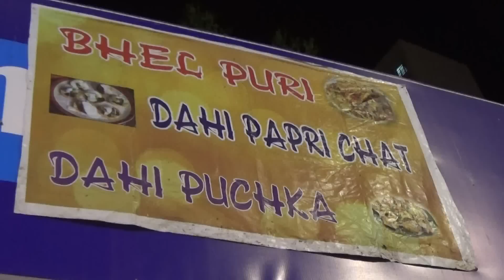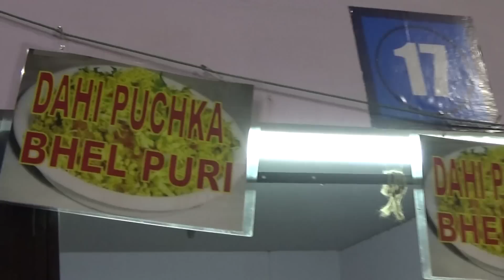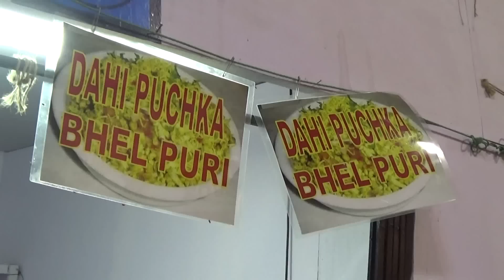Dahi Puchka, Dahi Papri Chaat, Bhel Puri Etc. - Popular Kolkata Street Foods | Street Food Of India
👉 Follow our Facebook Page On Food :
👉Bhel Puri, Dahi Puchka, Dahi Papri Chaat, etc. - The most popular Street Foods of Kolkata are selling at the 'Jodhpur Park Utsav' (Jodhpur Park Festival), Kolkata, West Bengal, Bangla, India